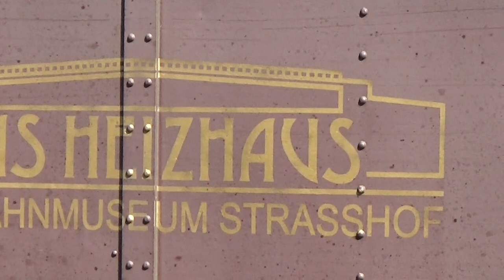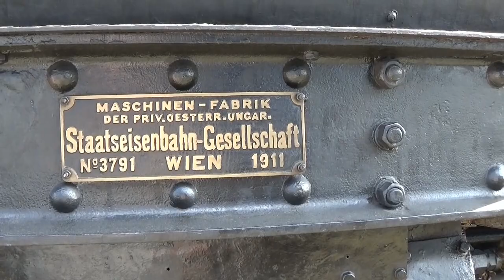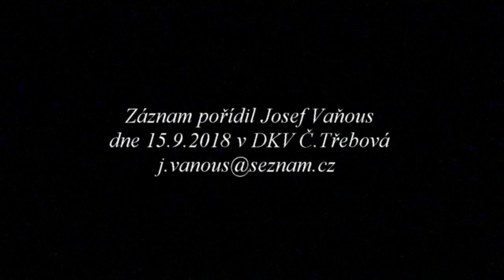VLAKY JV 07 Den železnice v DKV Č Třebová 15 9 2018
Den železnice v DKV v České Třebové dne 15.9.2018 za účasti rakouské parní lokomotivy 310.23 Hrboun,která přijela na zvláštním vlaku z Brna do České Třebové ke 170.výročí zahájení provozu na této trati.( video je v HD kvalitě)